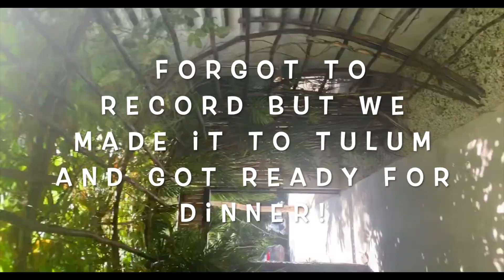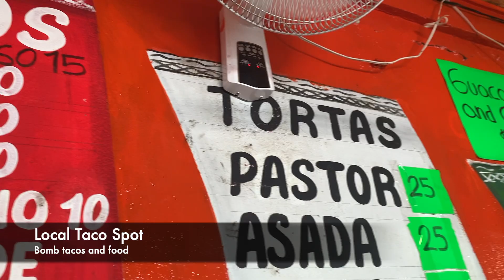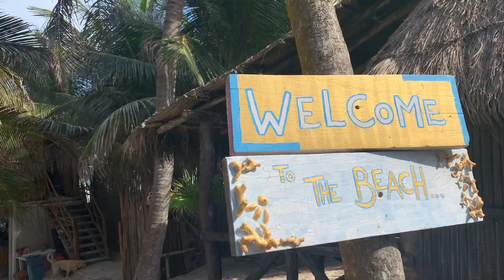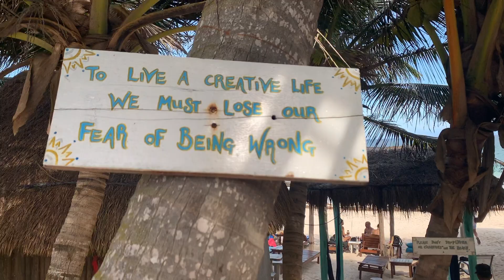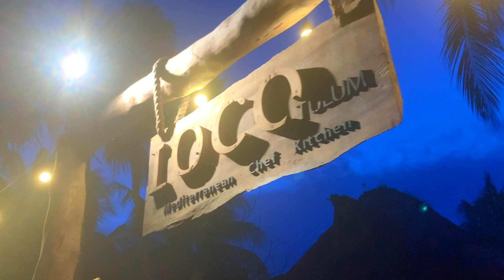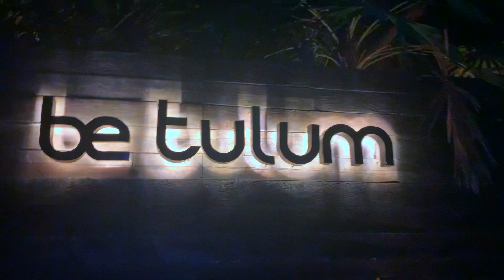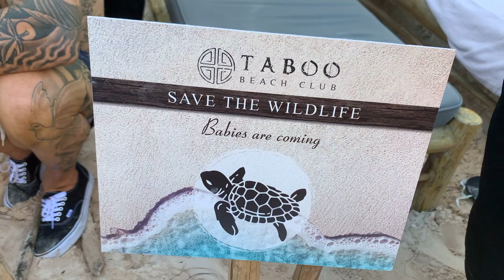Girls' Trip: Tulum, Mexico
A girls trip to Tulum, Mexico was one for the books!

Where should we go on our next trip???